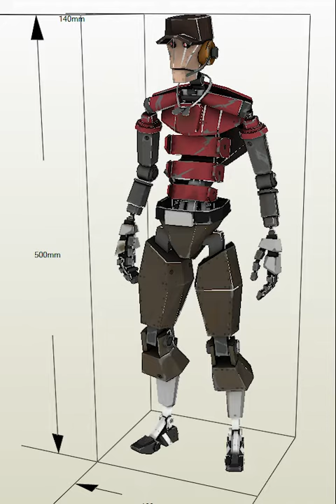tf2 robot custom voice lines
Description